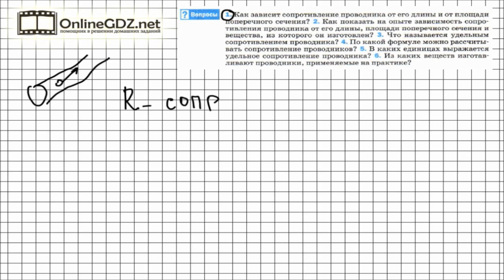Вопрос №1 § 45. Расчёт сопротивления проводника...- Физика 8 класс (Перышкин)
Одна из физических величин, характеризующих электрические цепи, это сопротивление или электрическое сопротивление. Название говорит само за себя – что-то в проводниках сопротивляется электрическому току, мешает ему протекать. От чего зависит величина этого сопротивления?